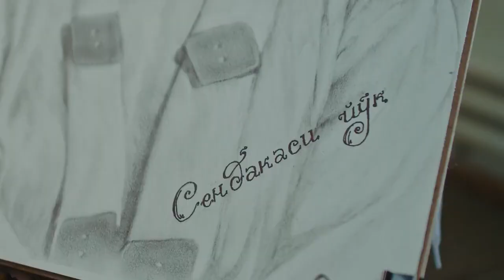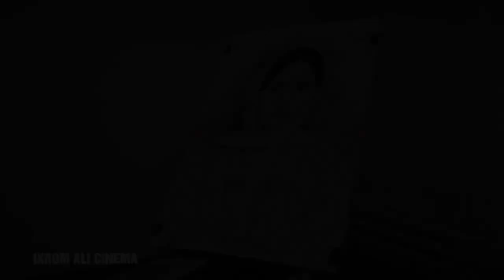Otabek muhammadzohid sendaqasi yoq